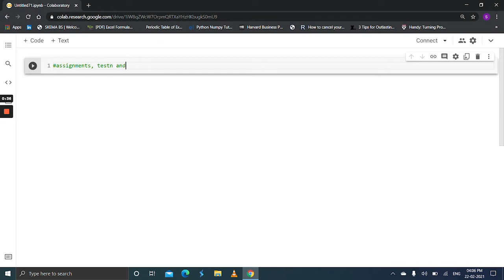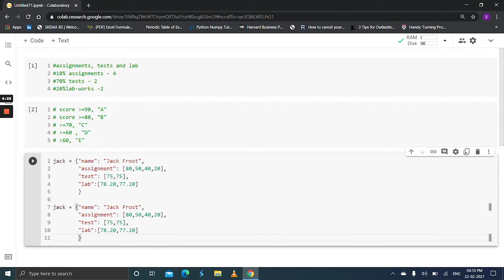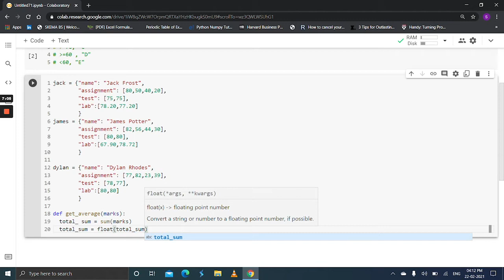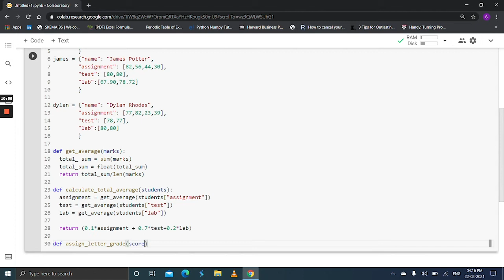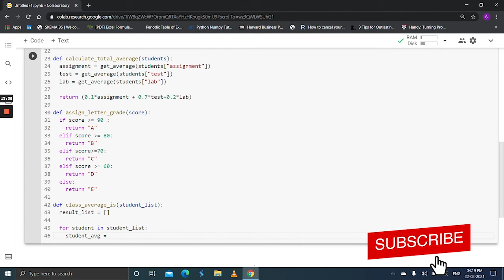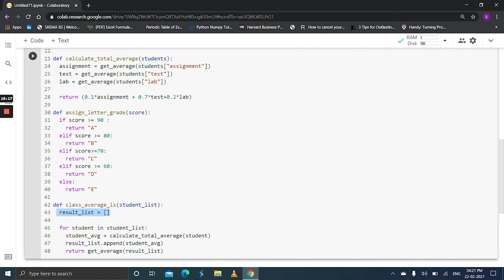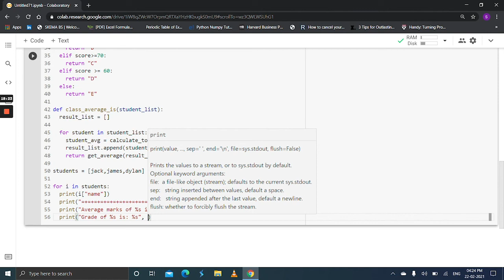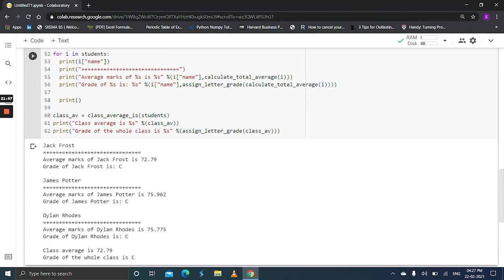Python Interview Questions | Grade Checker in Python | Perfect eLearning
Python Certification is the most sought-after skill in programming domain. In this Python Interview Video Series, we will introduce you to the top 50 asked questions in Python interviews for the year 2021. We have 50+ questions on Python Programming basics which will help you with different expertise levels to reap the maximum benefit from our video series.

Want to Upskill yourself to get ahead in Career? Check out the Perfect eLearning courses by visiting

Let us start by taking a look at first questions which is frequently asked Python interviews.

Watch this video till the end to understand the coding steps required to create a grade calculator in Python.